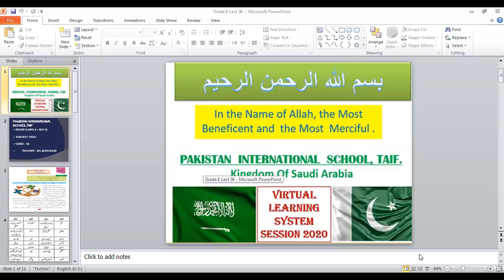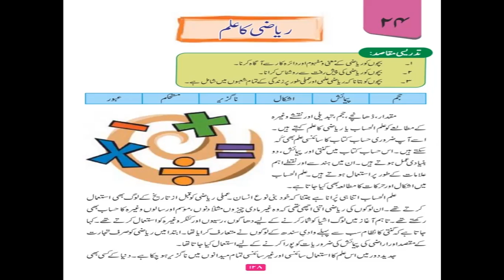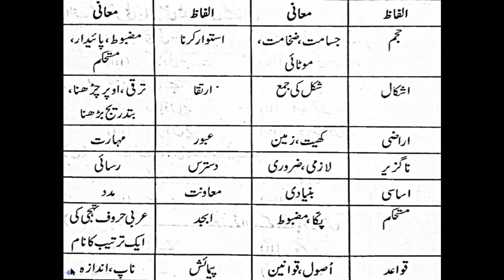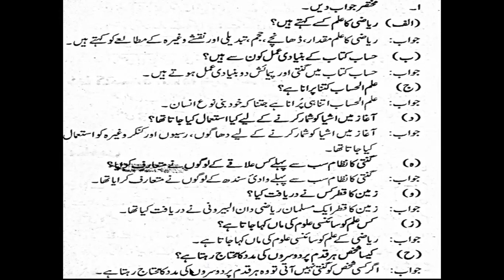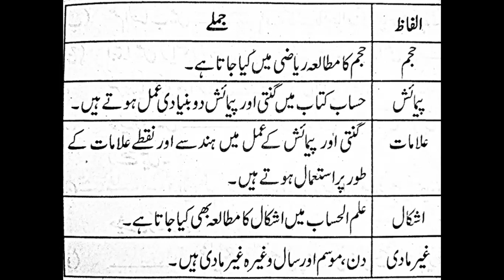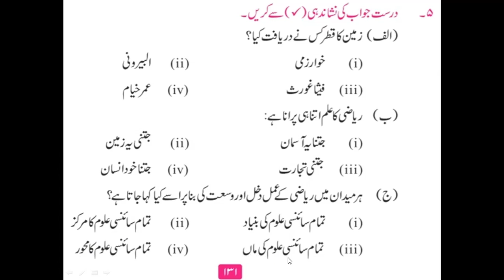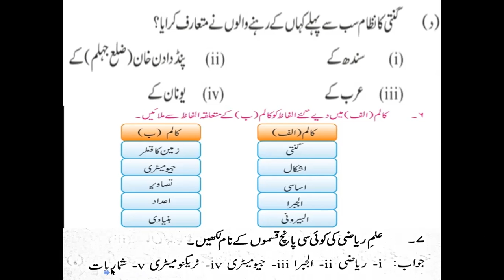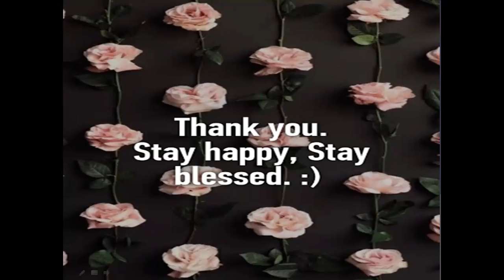Grade 6 Urdu 36